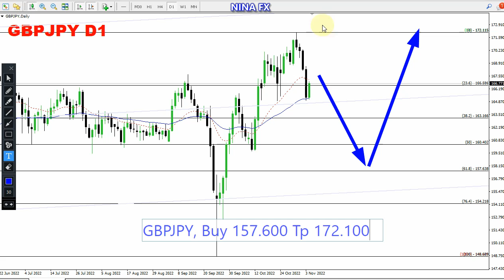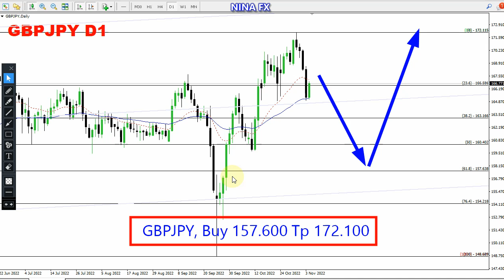GBP JPY MONTHLY Technical Analysis for November 1-30, 2022 by Nina Fx